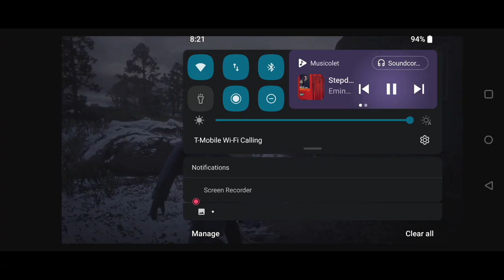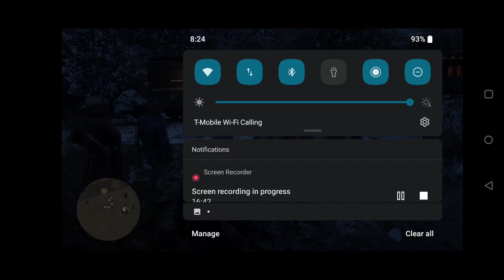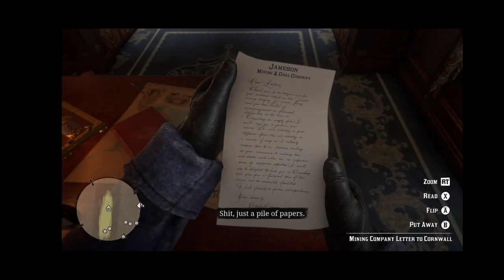Red Dead Redemption Chapter 1 Part 5/5 (Gameplay)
I interrupt this train heist with some random cursery (my bad y'all 😬😛)